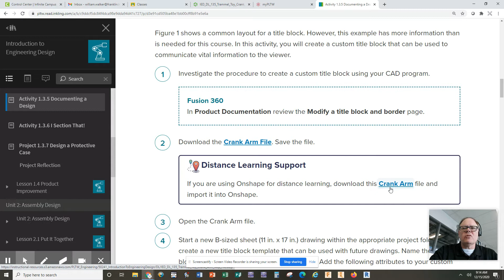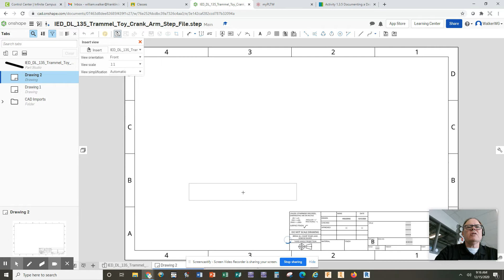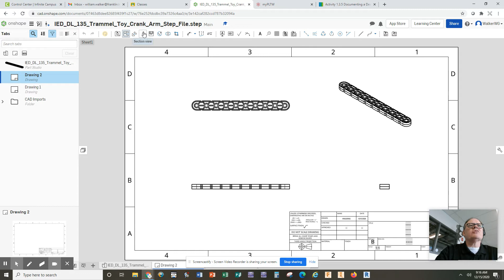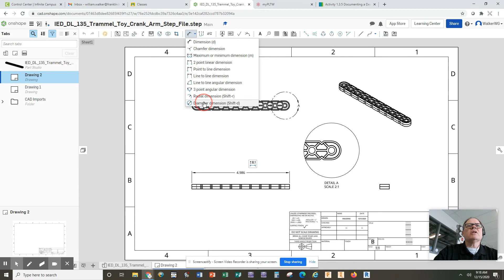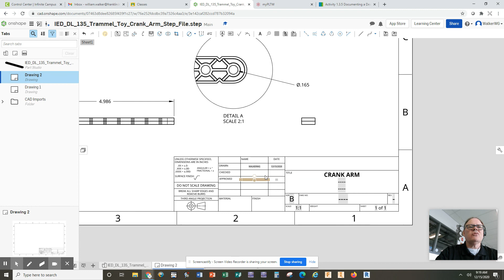Detail Views and Title Blocks in OnShape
How to create a Detail View and fill in Title Block in an OnShape Drawing.